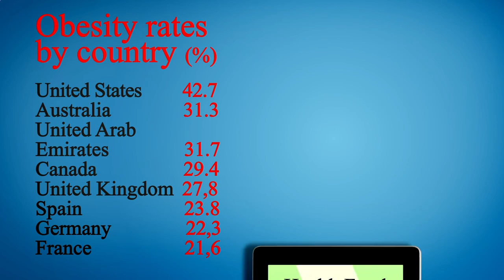Nearest Restaurant to Me Manhattan 10025 NY, New York County, New York, United States